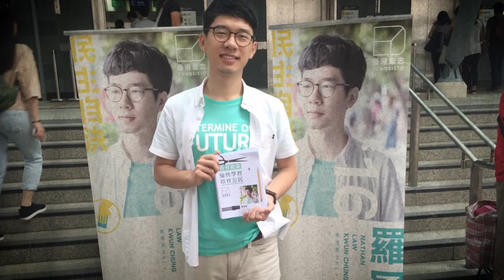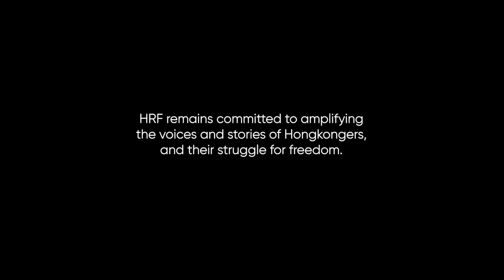In Exile: Leading Hong Kong's Pro-Democracy Movement - Nathan Law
Exiled Hong Kong pro-democracy activist Nathan Law shares why the international community must pay attention to Hong Kong's plight. He is joined by activist historian Jeffrey Ngo and independent journalist Laurel Chor.

Ever since the passage of the draconian National Security Law, Hong Kong's democracy movement needs more support than ever from the international community. HRF remains committed to amplifying the voices and stories of Hongkongers, and their struggle for freedom.

Chapters:
00:00:00 - Leaving Hong Kong
00:00:36 - The Bursting of Hong Kong's Autonomous Bubble
00:01:24 - Hong Kong's Historical Context
00:01:59 - The Sacrifice of the Chinese Communist Party
00:02:39 - Change in Identity: From Protestor to International Perspective
00:03:16 - The National Security Law: Criminalizing Dissent in Hong Kong
00:03:54 - Wooing other countries for alliances
00:04:28 - Placing Human Rights as Priority Policy
00:05:03 - Changes in the Hong Kong Democracy Movement
00:05:41 - Speaking up for the Demands of Hong Kong